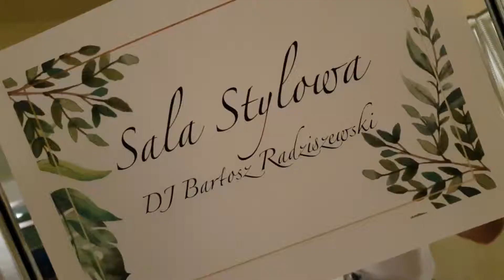DJ BART Bartosz Radziszewski - Bal Gracja Białystok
DJ Na Wesele
Dj Wodzirej Bart Bartosz Radziszewski
Oprawa muzyczna imprez okolicznościowych.